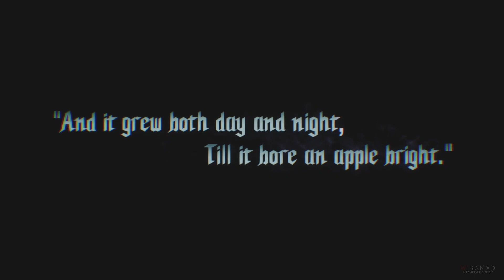Devil may cry 5 Gameplay walkthrough chapter Nero - Prologue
All in Gddr 4 kecuali VGA DDR 6
Prosesor: i3 gen 10105f
Ram: tsunami 16Gb dual channel
VGA: Rx6600

Title: Devil may cry 5™ (デビル メイ クライ 5, Debiru mei kurai faibu)
Develover: Capcom
Publisher: Capcom
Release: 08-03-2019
Genre: Action, Hard stylish, Fighting